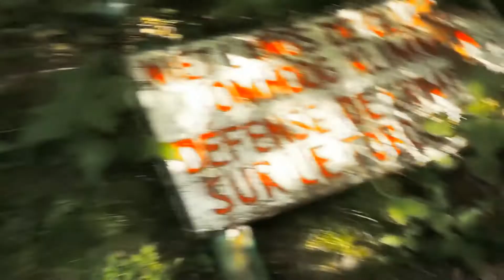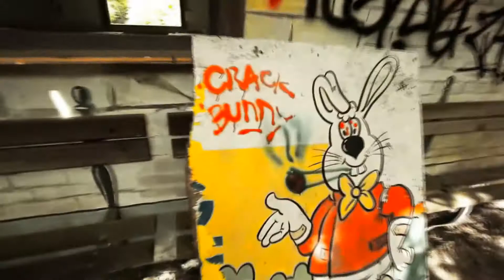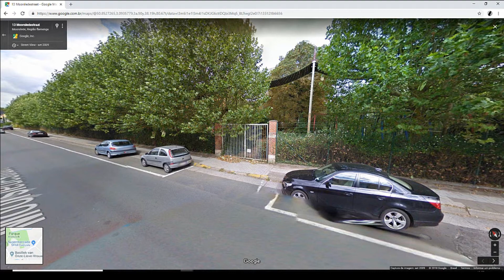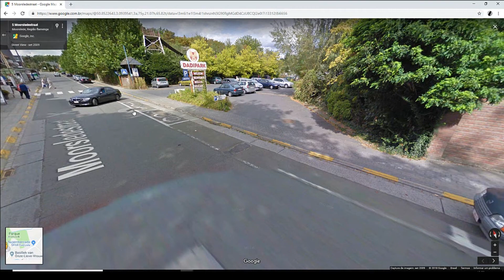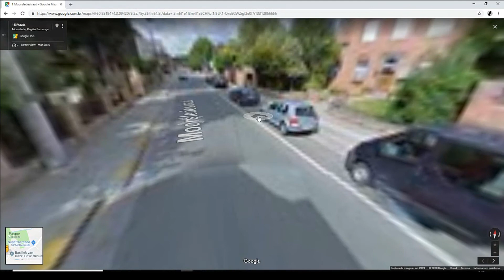DADIPARK - O PARQUE ABANDONADO MAIS ASSUSTADOR DO MUNDO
Fala galera, beleza? Nesse vídeo de domingão, estarei contando pra vocês tudo sobre o Dadipark, localizado na Bélgica! Espero que gostem! Um abraço a todos!

- Instagram do Caanal: sombras_na_escuridao